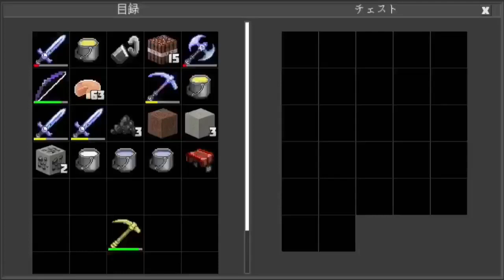ぺこが裏切られたので拠点破壊した raid the base because Peko was betrayed(Planet of Cubes/Planet Craft/惑星クラフト)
ぺこがテレポした先が主の拠点で、主が黙って欲しいとぺこに頼んでぺこは了承した。しかしその後主がいきなりフレ切りして倒してきたので、ぺこは裏切られたってことでビチョビチョに連絡してきたって流れ